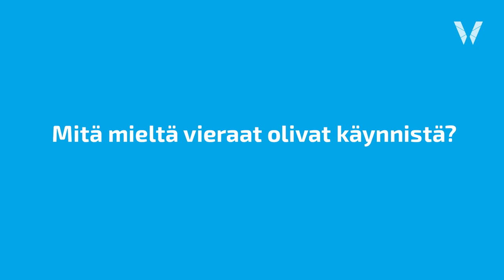Vt 12 Lahden eteläinen kehätie: Vierailu Liipolan tunnelissa 10.11.2020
Vt 12 Lahden eteläinen kehätie: Kurkista tunneliin!

Yleisökisan tuloksena 10 henkilöä pääsi tutustumaan kehätien Liipolan tunneliin opastetulle kierrokselle 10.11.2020. Yleisökisaan osallistui hankkeen, Lahden kaupunkiympäristön ja Hollolan kunnan FB-kanavissa yhteensä mahtavat 570 henkilöä 🎉 Iloiset kiitokset kaikille osallistuneille!